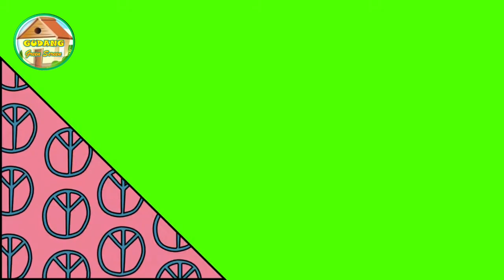Greenscreen Free Download No Copyright ~ ANIMATED FRAME